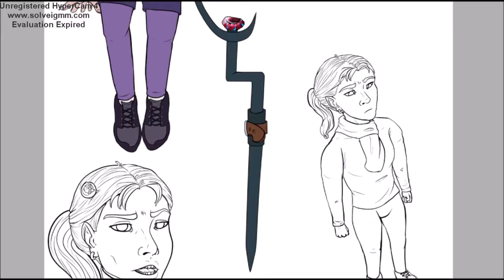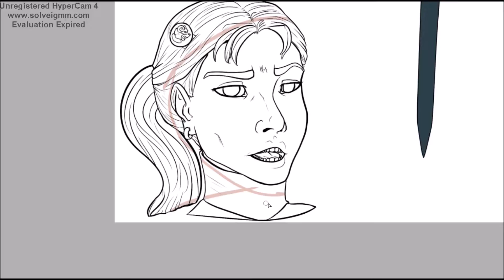Sorcerer | Speed Draw 27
A school assignment from a couple weeks ago xD Design a Marvel Super Hero. A very special thanks to Cobalt549 for designing her hair pin and staff! ;v; Really love them both!

CREDITS :

Information is also provided in the video itself

Time Taken :
A couple hours?? I didn't check xD